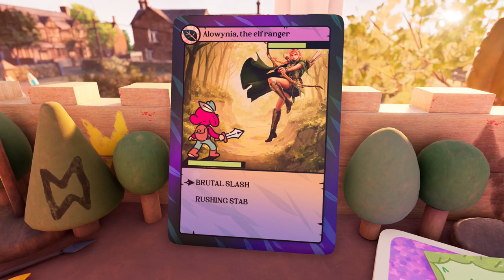Obtaining Gear From a Magic Card? - The Plucky Squire [5]